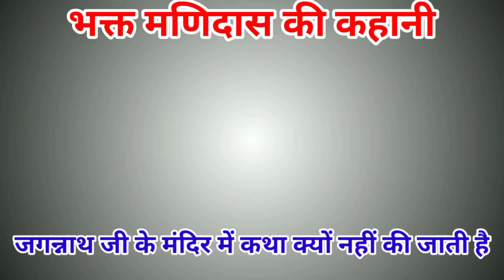भक्त मणिदास माली की सच्ची कहानी|जगन्नाथ जी के मंदिर में कथा क्यों नहीं की जाती है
Tags & Keyword-भक्त मणिदास माली की सच्ची कहानी|जगन्नाथ जी के मंदिर में कथा क्यों नहीं की जाती है